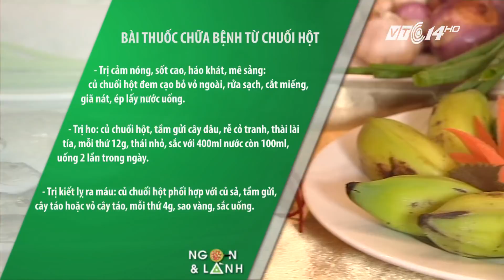VTC14 | Cá kình kho chuối chát - Đậm vị ngày sang thu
(VTC14) - Cá kình kho già lửa với chuối chát là món ăn đặc trưng của người miền biển. Cá kình vàng ươm, lớp da cá bên ngoài thấm gia vị đậm đà, ôm lấy lớp thịt mềm và ngọt bên trong, mới nhìn thôi chưa ăn cũng đã thòm thèm. Cá kình rất giàu giá trị dinh dưỡng, chứa hàm lượng chất béo thấp, nhiều Omega-3 tốt cho sức khỏe. Nhiều nghiên cứu trên thế giới cho thấy ăn cá kình có rất nhiều lợi ích cho sức khỏe con người như: tốt cho hệ tiêu hóa, tốt cho tim mạch. Đặc biệt tốt cho trí não. Ngoài ra cá còn là thực phẩm giúp giảm cân hiệu quả, làm đẹp da , tăng thị lực…